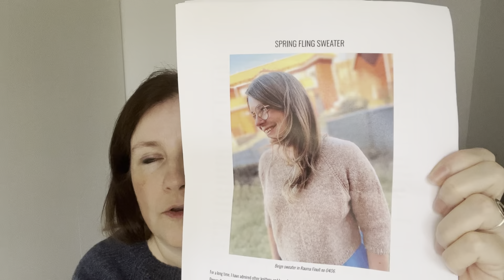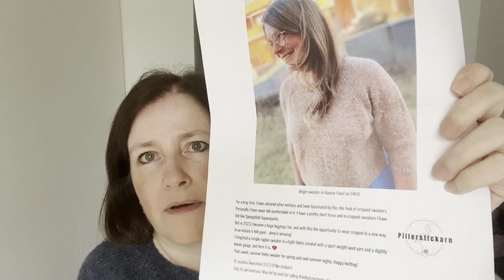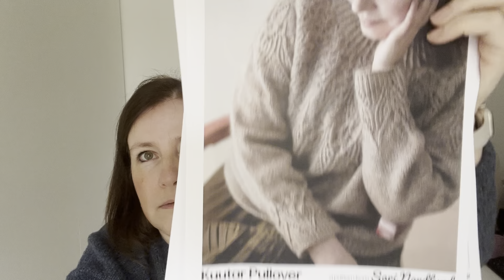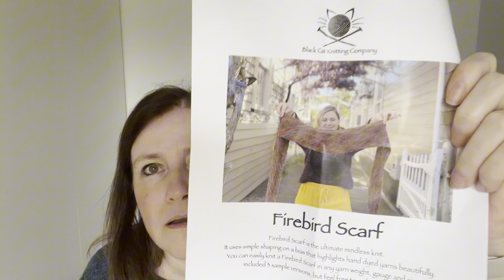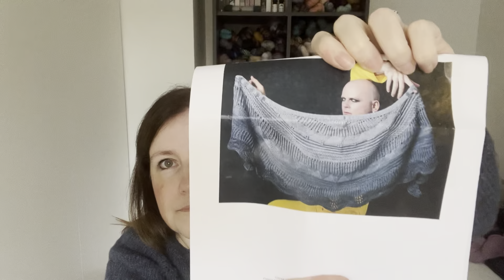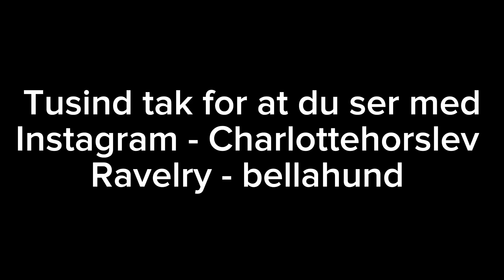Horslevstrik episode 16 - den med en hemmelig teststrik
00:00 velkommen
01:51 Mia sweater chunky
07:44 Spring Fling
16:20 strømper
19:55 Kuutar sweater
25:26 Avena sweater
29:58 Firebird Scarf
33:11 Snowflower Vest
37:57 Pierre Shawl
44:03 Hemmelig teststrik
47:07 Pinde fra Rito
50:40 indkøb
54:10 Fiberfolk i Aalborg
57:17 Felthaus og Bagger taber masken